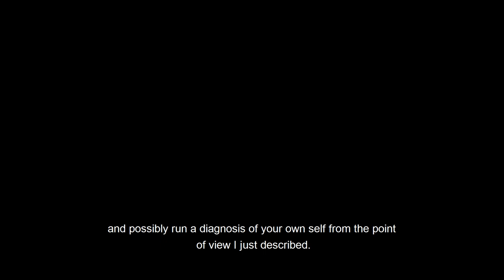Occult Features Of This Virus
This virus is not purely a virus, meaning that  it has a very specific effect in relation to consciousness, and affects precisely two parameters.
The first effect is one on the Mental body. Making one unable to control the element of Air. The element of Air works directly via the Mental Body.
And on the other hand, breathing is one of the components of the triune vital rhythm. The other two are the heartbeat and the breathing of the spinal cord.
Respectively, the vital rhythm becomes disrupted if one of its components gets eliminated. Until the other two components are able to compensate by taking over the functional workload of the missing component, thereby balancing out the rhythm, the body and the mind will no doubt be in distress...